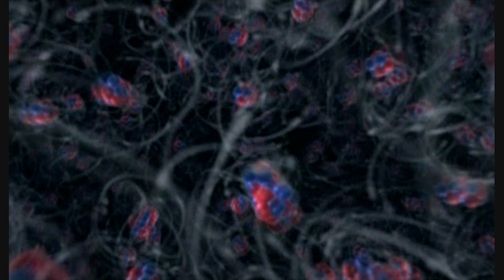Il Grande Concerto nel Cielo - The Great Gig in the Sky HD